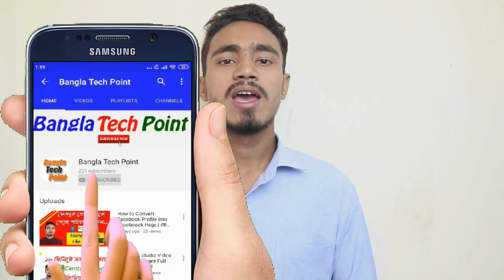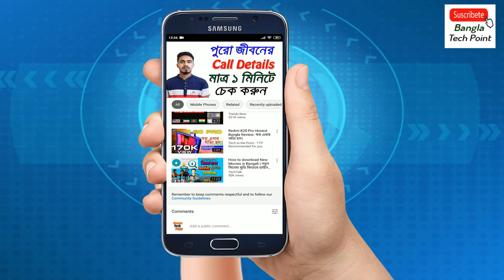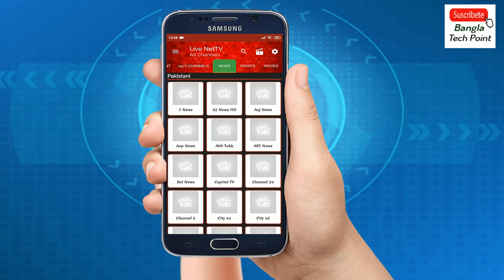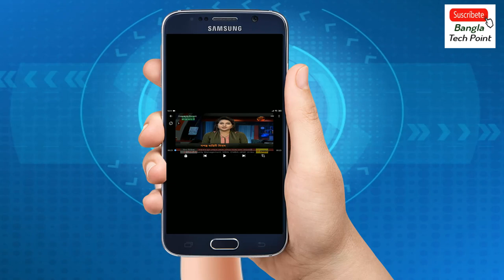MX Player দিয়ে লাইভ TV চ্যানেল দেখুন ফ্রিতে II আপনার মোবাইলে থাকা MX Player দিয়ে সরাসরি টিবি দেখুন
Useful Android Secret Trick II Mx Player To Live TV II MX Player দিয়ে সরাসরি টিভি দেখুন II

বন্ধুরা আজকের এই ভিডিওতে আমি খুবই ইন্টারেস্টিং একটা বিষয় তুলে ধরেছি.সেই ইন্টারেস্টিং বিষয় হচ্ছে আপনি আপনার মোবাইলের ম্যাক্স প্লেয়ার দিয়ে যেকোনো টিভি চ্যানেল একদম লাইভ দেখতে পারবেন.যেকোনো খেলা লাইভ দেখতে পারবেন.যেকোনো মুভি লাইভ দেখতে পারবেন.একদম পৃথিবীর সকল চ্যানেলগুলো লাইভ দেখতে পারবেন।
তো সমপূর্ণ বিষয়টি আমি ভিড়িওতে তুলে ধরেছি আপনারা পূরো ভিড়িওটা দেখে নিন।

Friends, One of the things that I found very interesting in this video today is that the interesting thing is that you can watch live on any TV channel with a Max player, play games or any channel you can play on almost any TV in the world……
In this video i will show you that how to watch live on any TV channel with a Max player .

🌐My Channel Another Tutorial🌐

🌐ফেসবুকের 5টি গোপন সেটিংস গ্যারান্টি সবাই অবাক হয়ে যাবেন

🌐iPhone 11 ,iPhone 11 Pro and 11 Pro Max Review in Bangla